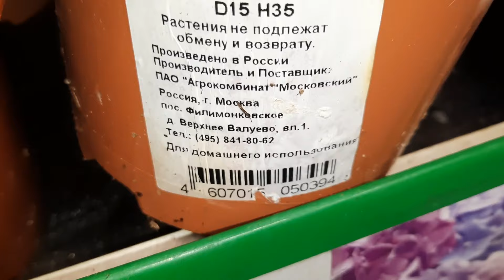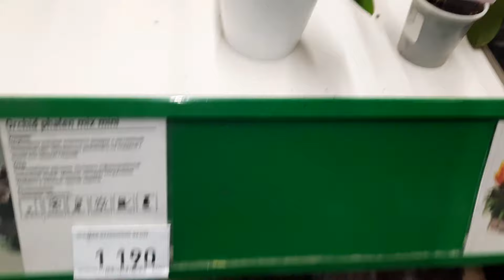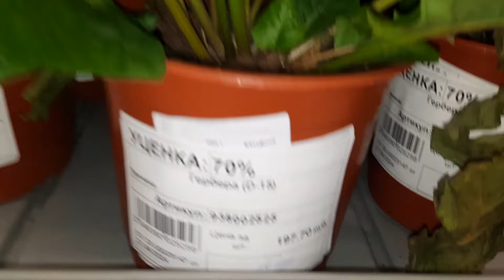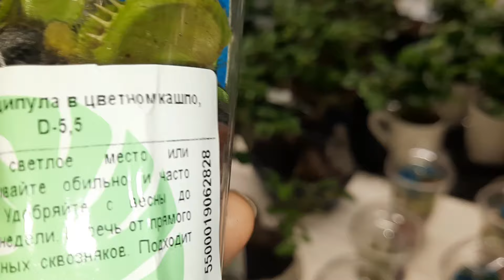ОБЗОР ОРХИДЕЙ ИЗ БАУЦЕНТР А //24 .04 .24//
КРАСНОДАР.УЛ.СЕЛЕЗНЁВА